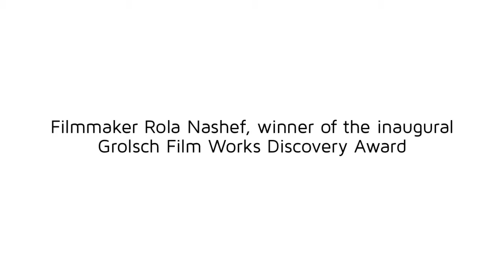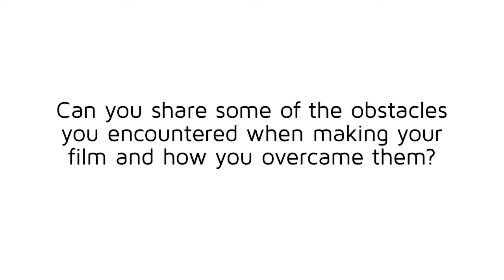TIFF 2012: Rola Nashef, winner of the inaugural Grolsch Film Works Discovery Award